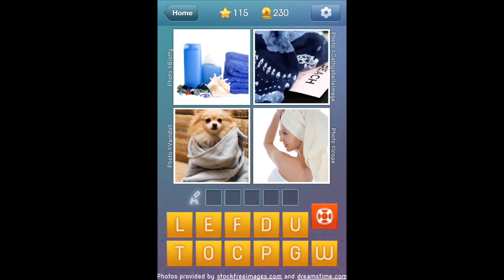What's The Word - Level 115 Walkthrough